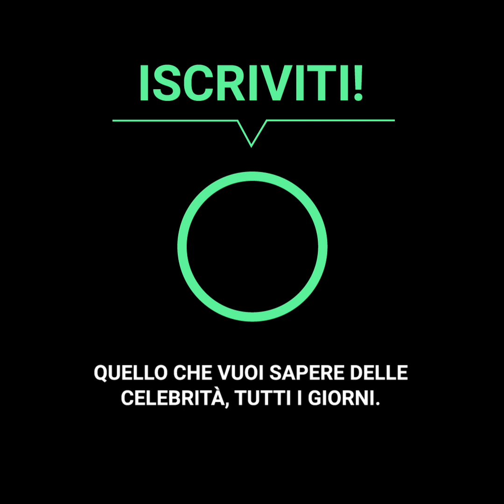Che è successo a Meg Ryan?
Meg Ryan aveva una carriera promettente, ma da un giorno all'altro, è sparita dai cinema. Molti credono che sia successo per colpa degli eccessi chirurgici, ma in realtà si trattava di qualcosa di più grave quando i fans avevano già iniziato dire che era una ¨traditrice¨. Con molta tristezza, si sbagliavano di grosso.